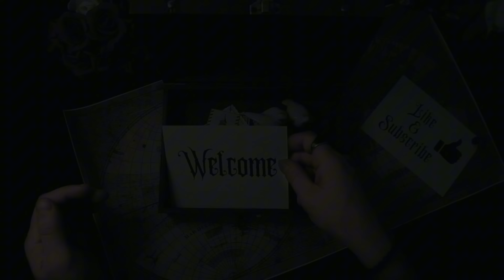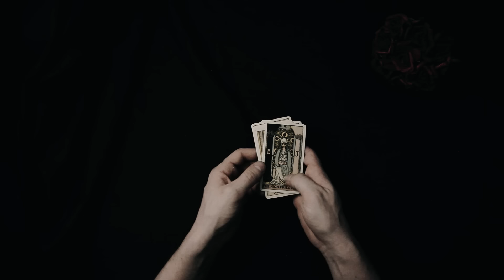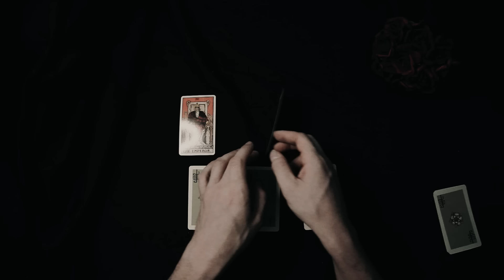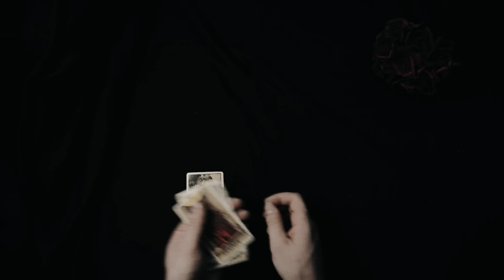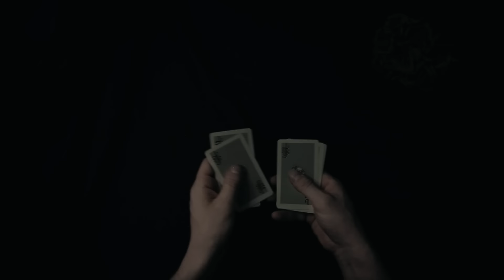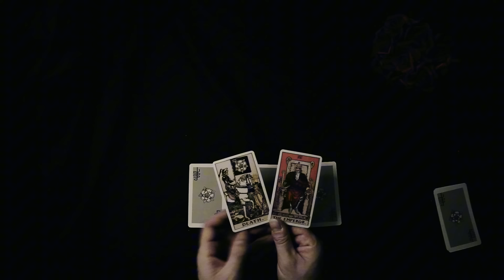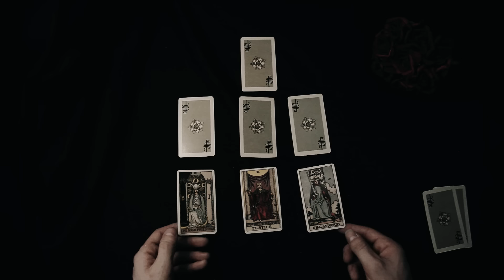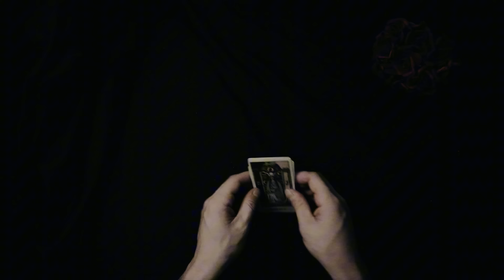The First Opium War | Part 2 | Relaxing History ASMR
Continue your serene and immersive journey through the latter stages of the First Opium War, a pivotal conflict that reshaped the relationship between China and the Western world. Let the gentle, soft-spoken narration and ambient sounds guide you into a deeper understanding of the major battles, critical negotiations, and the profound consequences of this historic clash.

🚢 Resume your night with the continuation of hostilities, where the soft sounds of naval maneuvers and the distant roar of cannon fire over water create an atmospheric backdrop. Following initial skirmishes and the capture of strategic coastal positions, British forces, equipped with technologically superior ships and weapons, pressed further into Chinese territory, demonstrating their naval dominance in a series of decisive engagements.

🏰 Focus on the key battles that shaped the outcome of the war, where the ambient sounds of artillery barrages and the clash of military might fill the air. Explore significant confrontations such as the Battle of Amoy and the capture of Zhenjiang, which forced the Qing Empire to reconsider its capability to resist the technologically advanced British forces. These battles not only marked critical turning points in the war but also highlighted the urgent need for modernization within the Qing military.

🕊️ Journey through the negotiation and signing of the Treaty of Nanjing, where the sounds of diplomatic discourse and the quiet shuffling of treaty documents enhance the narrative. This landmark treaty, signed aboard the British warship HMS Cornwallis in 1842, concluded the hostilities and imposed severe conditions on China, including substantial reparations, the cession of Hong Kong, and the opening of multiple ports to British trade, fundamentally altering China’s foreign relations and sovereignty.

📜 Reflect on the broader implications and aftermath of the treaty, where the gentle rustling of pages and the soft murmur of reflective thought provide a contemplative backdrop. Examine how the Treaty of Nanjing symbolized the start of a series of "unequal treaties" that would open China to influence and exploitation by various Western powers, deeply affecting China’s national psyche and future interactions on the global stage.

🌐 Contemplate the lasting legacy of the First Opium War, where the gentle turning of historical documents and the subtle whispers of scholarly analysis bring your journey to a thoughtful conclusion. Delve into how this conflict signaled the beginning of the end for the Qing dynasty and set the stage for numerous reforms and upheavals in China, influencing its path towards modernization and its contemporary role as a global power.

✨ Continue this captivating odyssey through the dramatic conclusion of the First Opium War, where the profound shifts in global power dynamics blend seamlessly with the calming effects of ASMR. FirstOpiumWar ChineseHistory BritishEmpire HistoricalJourneyPart2 🚢🏰🕊️📜🌐✨